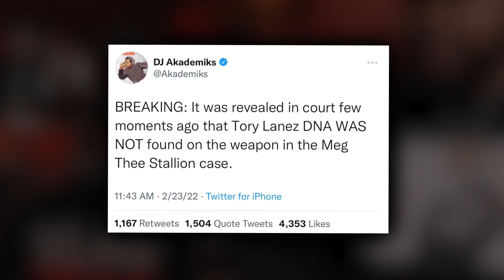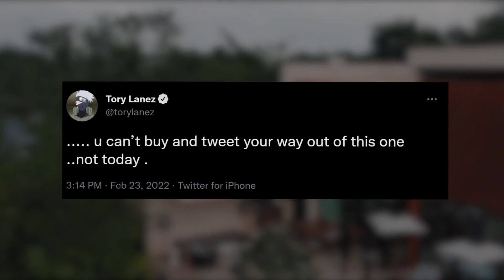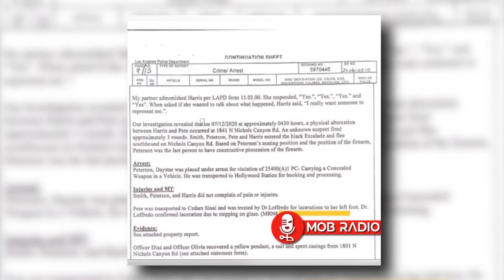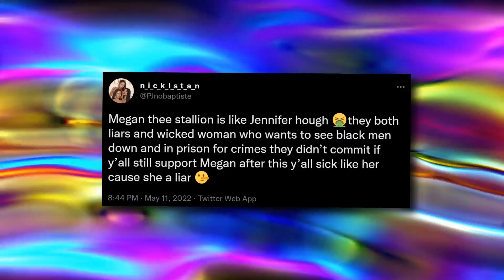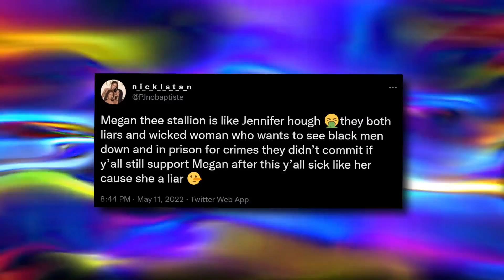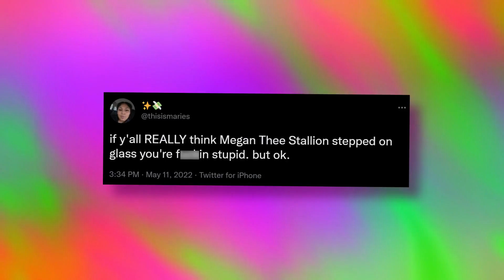Breaking: Megan Thee Stallion's Doctor Claims She Lied About Tory Lanez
Remember how I said that we hadn’t heard the last about the Tory Lanez and Megan Thee Stallion Drama? Well, things just got even crazy cause it looks like Megan has been exposed for LYING about the whole thing. Uhmmm, say what now?

Okay, so Megan and Tory’s drama has been one of the craziest dramas in recent times, and that’s saying something cause we all know that these celebs be wilding. It all started when Megan, Tory, Megan’s ex-bestie Kelsey Nicole, and Tory’s security were on their way back from a party by Kylie Jenner in 2020, they got into an argument, and Megan ended up getting shot. Yeah, we’ve been through this part of the story a million times, so I’m just gonna go over the new details for you guys.